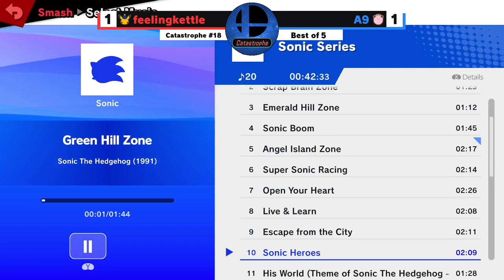feelingkettle vs A9 (Grand Finals) | Ultimate Singles | Catastrophe #18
Raw upload from Catastrophe #18.